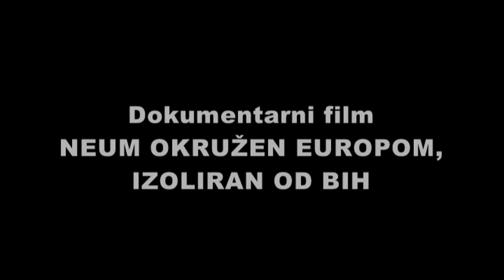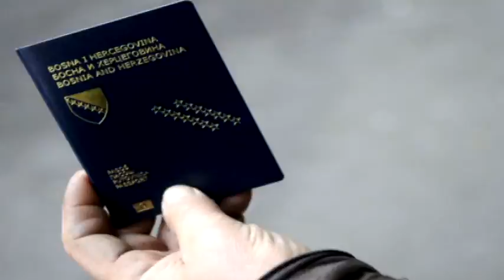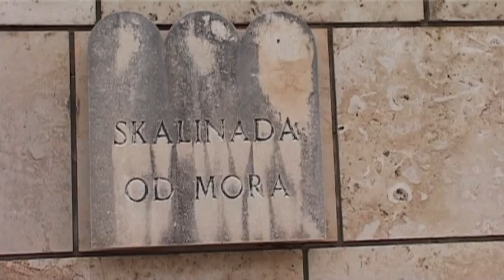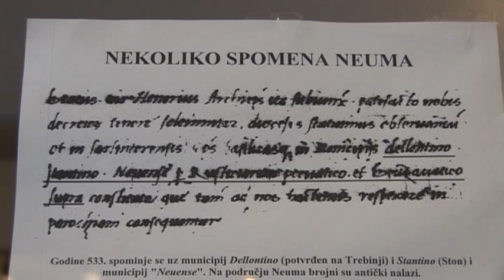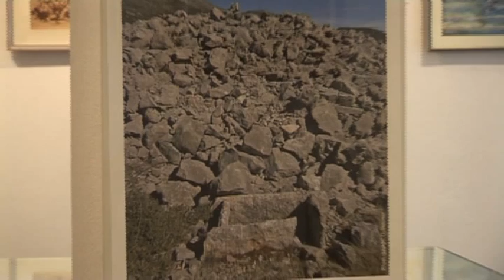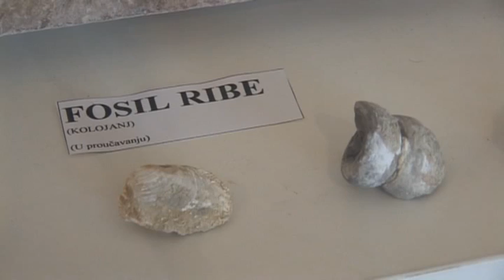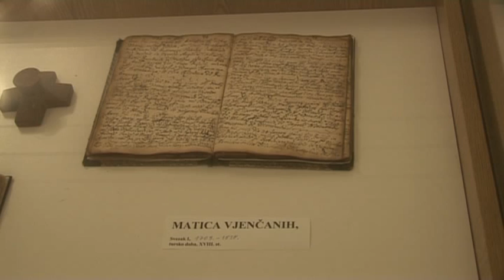OD IVANA DO NEUMA: Neum - okružen EU, izoliran od BIH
Autor: Milan Šutalo

Neum- okružen EU, izoliran od BiH
Ovo je priča o jedinom bosanskohercegovačkom gradu na moru, koji se nalazi u svojevrsnom sendviču. Sa sjeverozapada i juga je okružen Hrvatskom odnosno EU, a sa sjevera, iz unutrašnjosti BiH, u čijemje je sastavu, do Neuma se stiže uskim asfaltnim putem. Put do Neuma teritorijem BiH može, međutim, biti i zanimljiva pustolovina. Autor filma otkriva i zbog čega je, unatoč prometnoj izolaciji Neum, u ljetnim mjesecima, pun turista „kao košnica pčela".